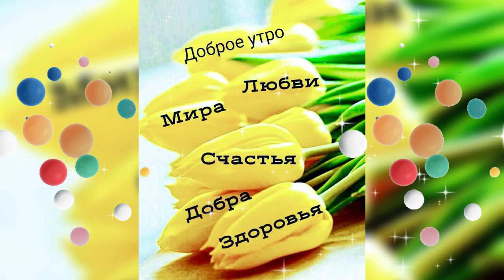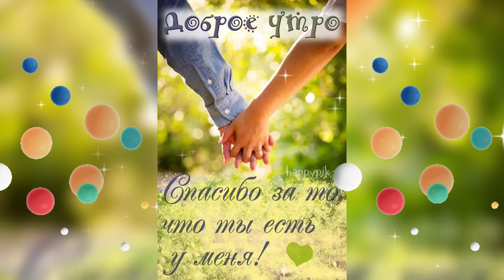ДОБРОЕ УТРО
Доброе утро☀ 🌝⏰ Желаю встретить этот день с улыбкой, провести его с пользой и получить от него максимум позитива. С добрым утром!